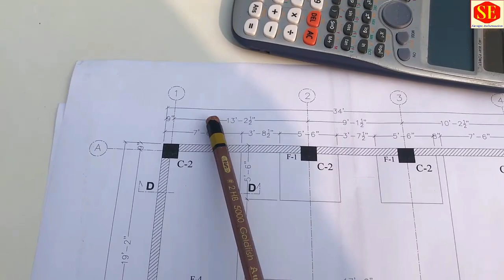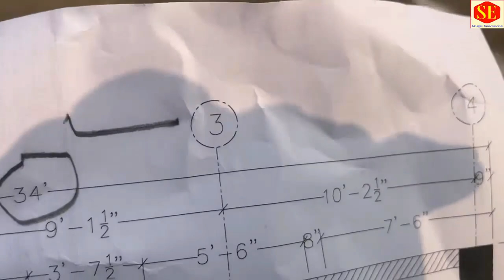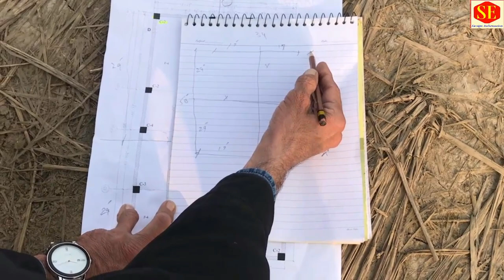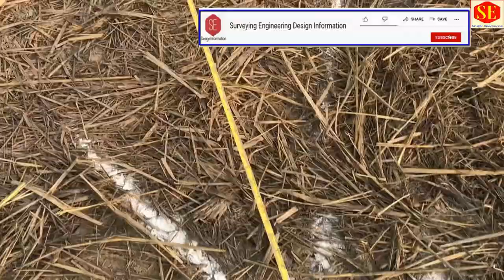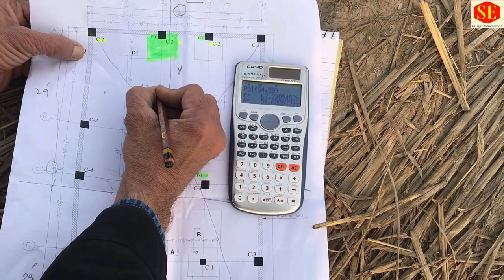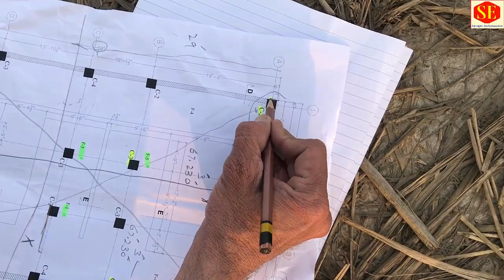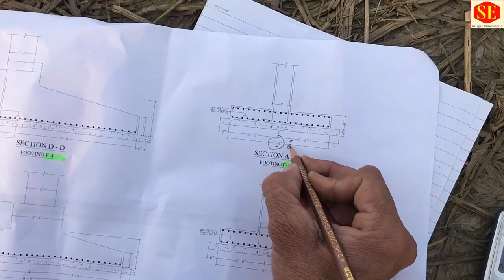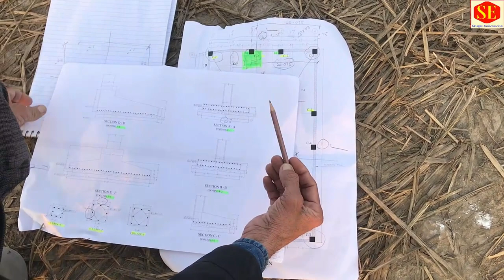Footing Layouts & Marking. | Basic Concept Layout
This Video about Manually  Marking  & Layout of Project Building & Homes With out Total Stations . Layout With Measuring Tap Building Line Columns Footing  with Arc &  3-4-5 Method. all Layout Manually. Basic Concept Layout without Total Station & Theodolite .